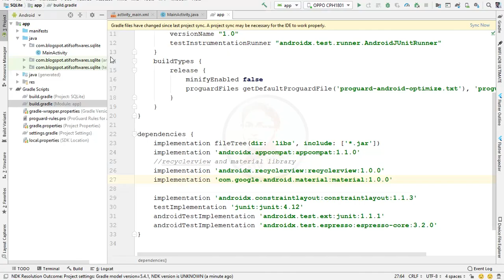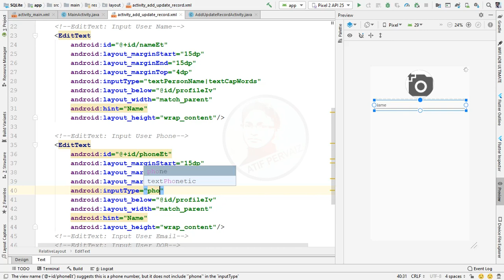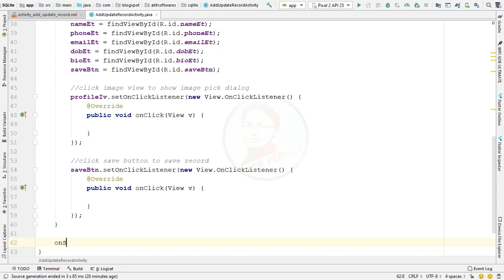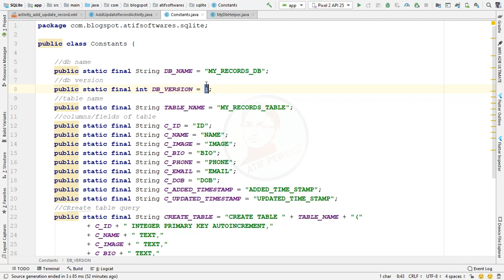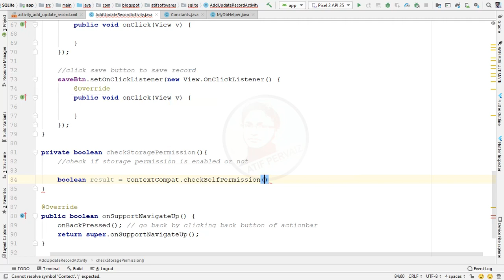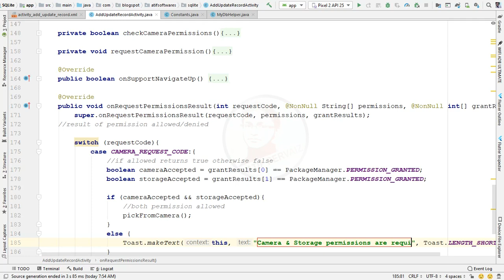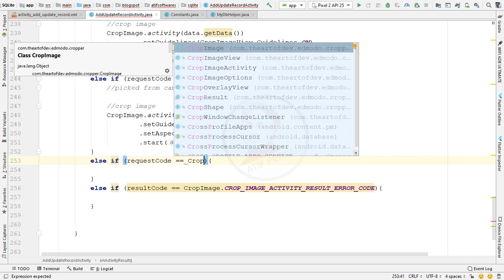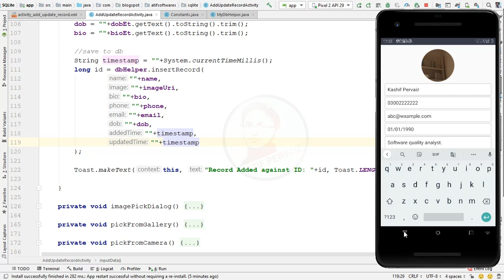SQLite Android Course | Part 01 | Add Record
In this Part(01):
1) Create & Setup the project with required dependencies/libraries.
2) Design "add record" form including Image and basic user info.
3) Pick Image from Camera/Gallery.
4) Runtime Permission handle to pic image.
5) Save data to database.